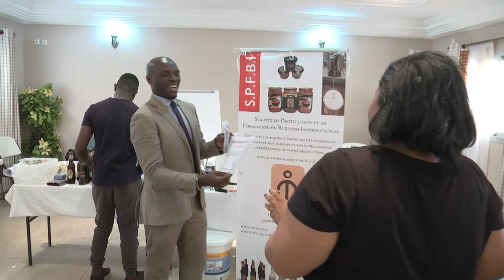PASSER DE REVENDEUR A FABRIQUANT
PASSER DE ''BUY AND SELL'' A ''MAKE AND SELLE

Le seul moyen de passer de commerçant à industriel c'est de fabriquer à bas coût et revendre plus tôt que d'acheter et revendre et dégager un bénéfice minime

Les assurances
Les normes sanitaires
Le local
La déclaration d’activité
Le financement
Les étiquettes professionnelles
Les emballages